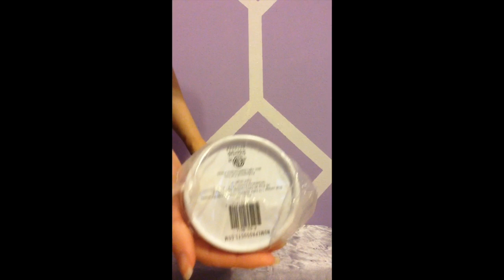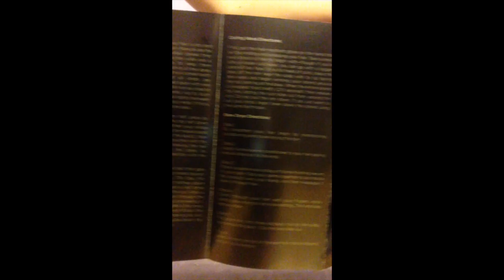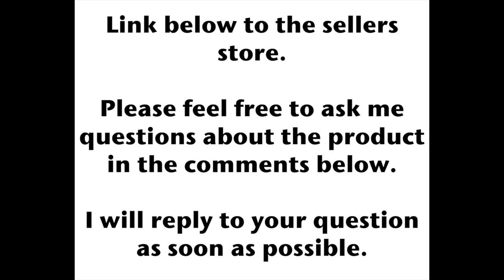Unboxing 5: NuMe Silhouette Straightener [NuMe]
Theses videos are to show the products in the condition they arrive in and I will provide some feedback about the product below. My goal is to simply help people find reliable sellers and genuine products.

PRODUCT FEEDBACK: The Nume Silhouette Straightener is an decent straightener. My Chi had finally stopped working after ten years so I decided to get a new straightener and wanted to see if a NUME straightener was as good as the curling wand. A few things I have noticed is that the straightener does take a while to heat up. I have naturally loose curly hair and the lower heat setting didn't work, I had to adjust it to max heat of 450F to get my hair to straighten.  I was disappointed again to find that while they picture a variety of colors on their website I was only given the option of choosing Turquoise or Black, when I wanted Purple or Pink. I do not like that the light that flashes to show that the straightener is On is on the back of the straightener. I have noticed that the NUME straightener is slightly heavier than my Chi, though the difference isn't that big of a deal. As always though I love the packaging that the straightener came in.

I have a big bone to pick with NUME. When I had purchased my Titan 3 Curling Wand I had received a $110.00 off coupon for my next purchase. When I attempted to use it as I was checking out and it only took $50.00 off brining my total to $39.00(not including the $12.00 in shipping). Here is my complaint. I understand that they would not give me a product for free since the straightener was under $100.00. That said I feel cheated that I could find a better coupon online that would give me more off than the coupon they sent me that was suppose to be for an even higher amount off.

My subtotal was $89.00 but I had a $64.30 off coupon so with $12.00 shipping that brought me to $36.70.

WHERE I BOUGHT THIS PRODUCT: I purchased this straightener directly from the Nume